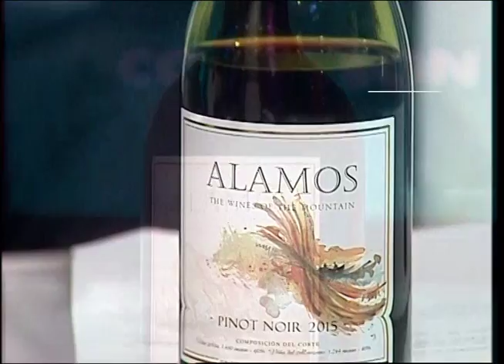Una copa para el invitado con Federico Suárez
Las cosas como son, con Pablo de León.
Miércoles 21.30 hs por METRO.